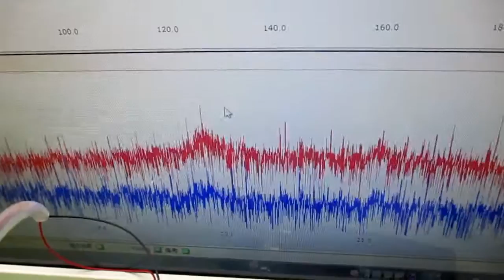オリジナル製品：超音波発振プローブを利用した超音波制御技術 ultrasonic-labo